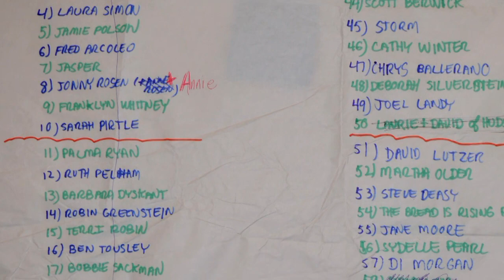Alison Frost & friends - "Through the Ground"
Written by Alison Frost
Accompanied by Letitia VanSant, Sarah Underhill, & Sue Kranz